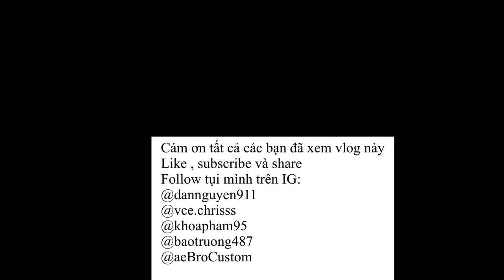Vlog 22 : Car meet của hội VCE của anh em chơi xe độ tại Mỹ!!! xe độ đậu đầy hầm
Cám ơn các bạn đã xem vlog này của mình
Follow tụi mình trên IG